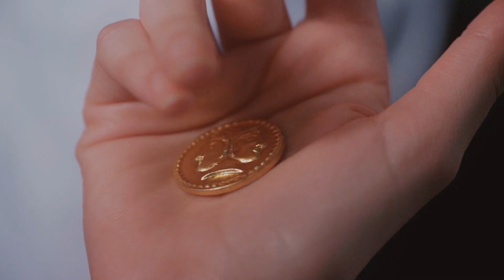save me from myself | myka/helena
"Who will make me fight? Drag me out alive?
Save me from myself, don't let me drown"

When the bering and wells feels punch you in the face you need to deal with them.

Song: Drown cover by Seafret
Software: Premiere and SV
Myka and Helena

Warehouse 13